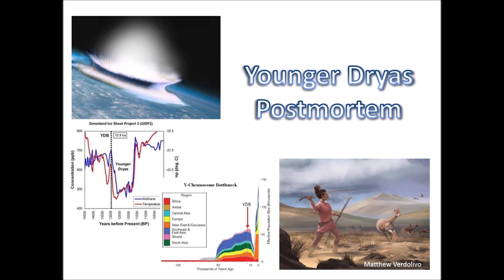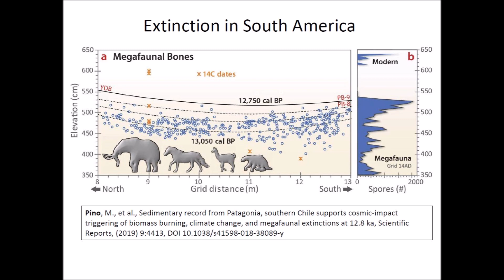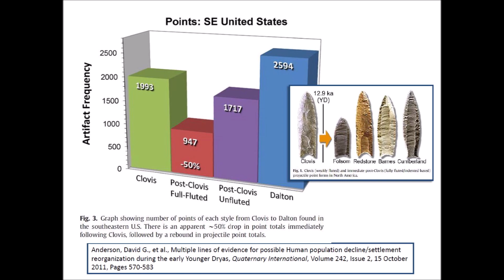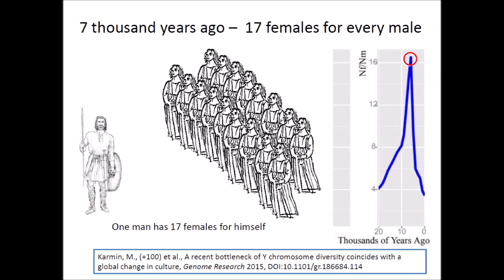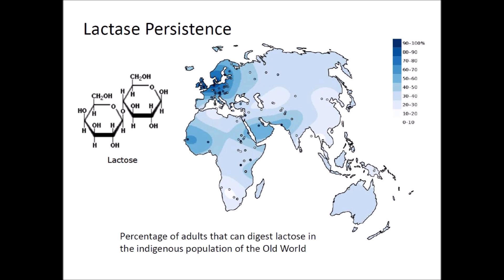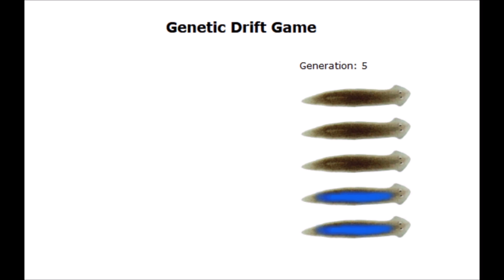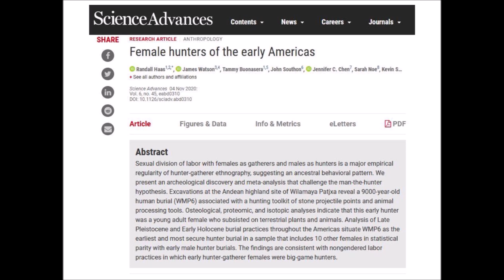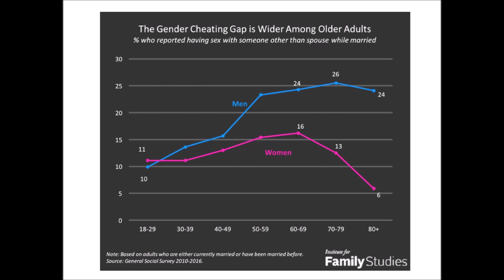Younger Dryas Postmortem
This video discusses the cultural changes during the early Holocene Epoch following the death and destruction of the Younger Dryas cataclysm.  The Holocene is the current geological epoch that began after the Pleistocene epoch approximately 11,650 calendar years before present.  The transition was marked by the Younger Dryas extraterrestrial impact that caused a megafaunal extinction in America and triggered a global cooling event that lasted 1300 years.